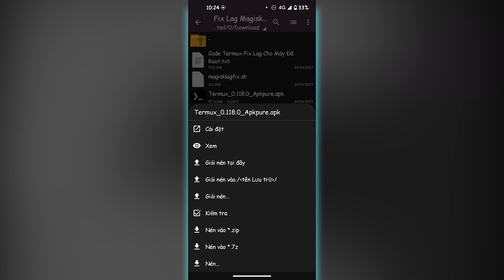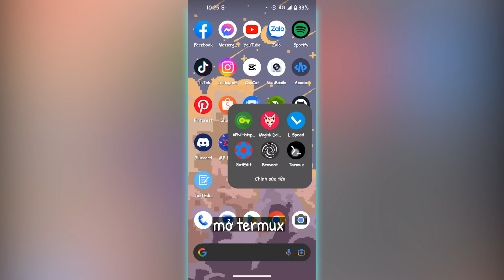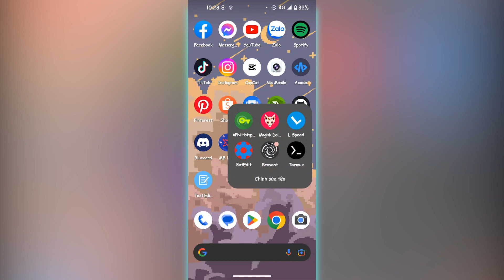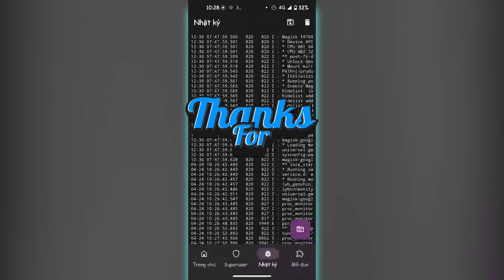🔧 Khắc Phục Lỗi Lag, Đơ, Chậm Trên Máy Đã ROOT Bởi Magisk ✅ | Code Fix Lag Magisk Bằng Termux Osteup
⛔Cấu Hình Của Tôi:
CPU : Intel® Core™ i7-11800H / 4.60 GHz.
GPU : Nvidia GeForce RTX 3050 Ti Laptop.
Screen : 15.6 inch FULL HD / 144Hz
Ram : 16GB.

⛔Cấu Hình Điện Thoại Của Tôi:
Android 13
CPU : Snapdragon 870 5G
GPU : Qualcomm Adreno 650
Screen : 1080 x 2400 pixels AMOLED, 120Hz, HDR10+, 1300 nits (peak)
Pin :  5000 Mah - 65W.
Disk : ROM 128GBb.
Ram : 8GB + 2GB Virtual
Model : GT Neo 2.

[ Kiếm Tiền Cùng Tôi ]
Với Cách sử dụng link rút gọn, share link tải file giống tôi để tăng thu nhập cho ae nào hay share file fix lag các thứ nhé :Đ, cái gì cũng được miễn là share link...
Nhấp vào đây để đăng kí kiếm tiền với link rút gọn

Bản Quyền